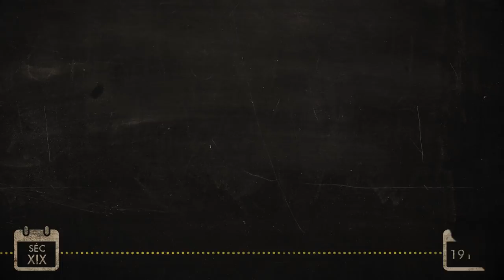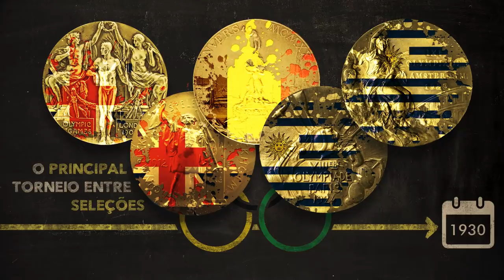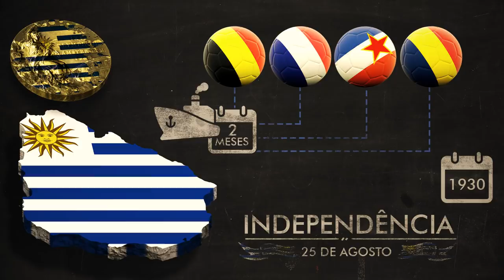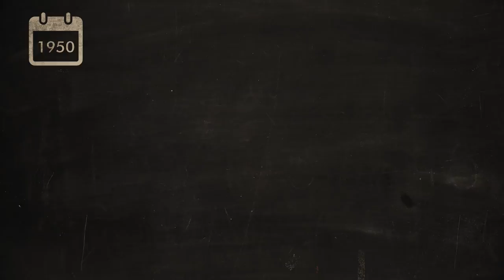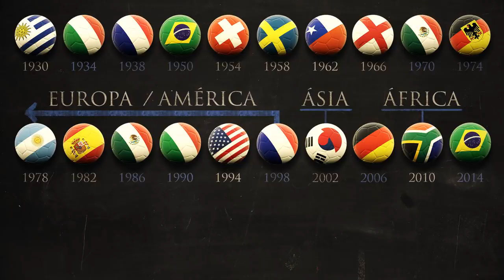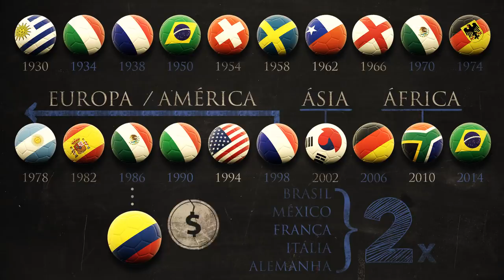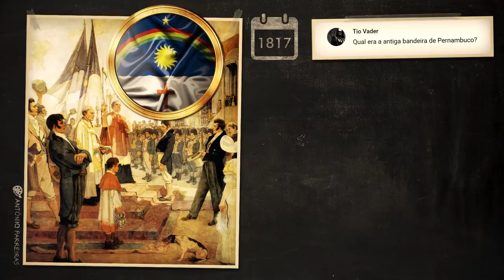Copa do Mundo | Nerdologia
No Nerdologia de hoje, vamos conhecer a história da Copa do Mundo.

FONTES
Uma História das Copas do Mundo, futebol e sociedade, de Airton de Farias
Dança dos Deuses, futebol, sociedade e cultura, de Hilário Franco Jr.

SAIBA MAIS
Vencer ou Morrer, de Gilberto Agostino
Futebol Ao Sol E À Sombra, de Eduardo Galeano
Dando Tratos à Bola. Ensaios Sobre Futebol, também de Hilário Franco Jr.
Homo Ludens. O Jogo Como Elemento da Cultura, de Johan Huizinga
No Xadrez Verbal é produzida uma série de podcasts chamada Fronteiras Invisíveis, que une História, cultura e

VÍDEO - Super Bowl LI Ultra Hi-Res 4k Cinematic Highlight | Patriots vs. Falcons | NFL:
VÍDEO - Prince Ranjitsinhji Practising Batting at the Nets (1897) - Oldest surviving cricket film:
VÍDEO - Uruguay v Argentina - The Final - 1930 FIFA World Cup Uruguay™:
VÍDEO - Italy v Hungary - The Final - 1938 FIFA World Cup France™: